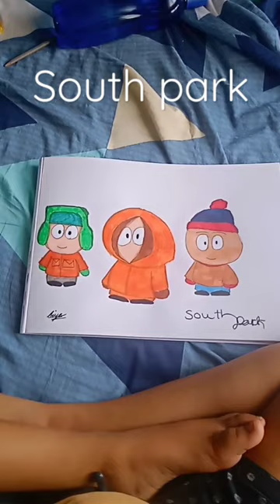i accidentally picked the wrong skin colour and coloured Stan😭